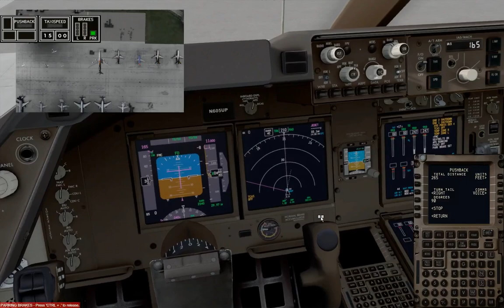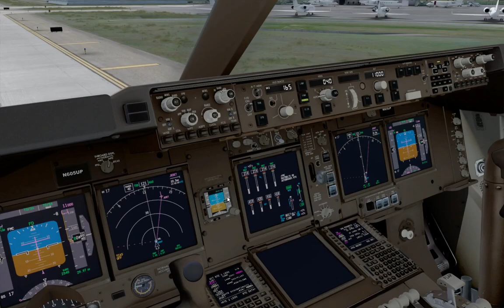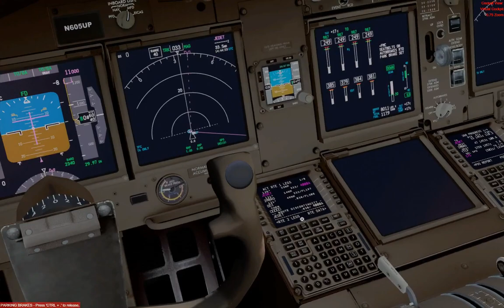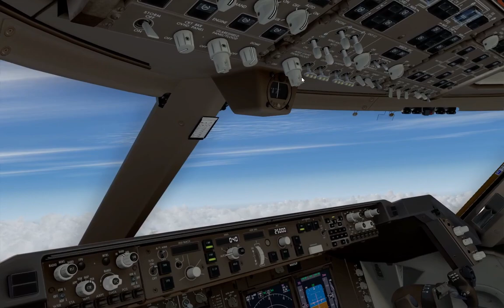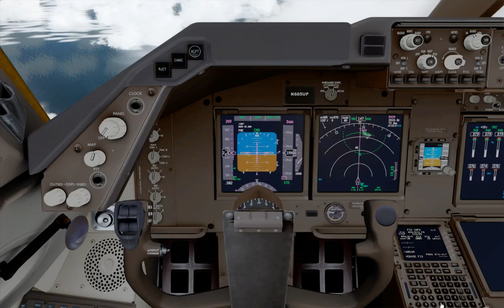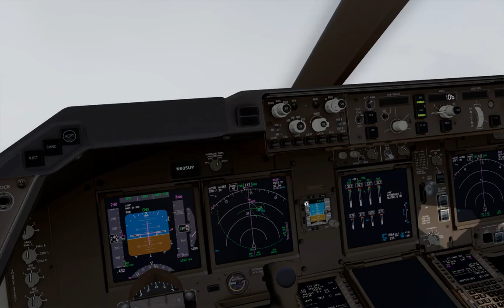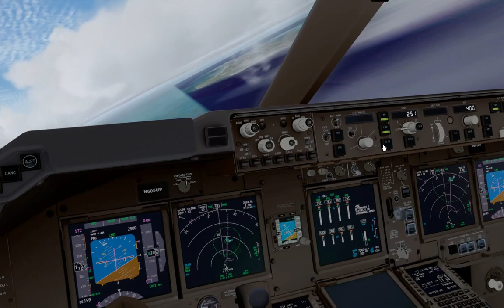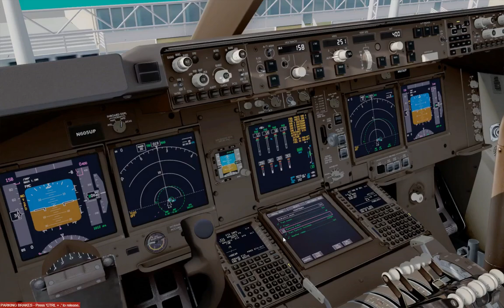747 Dash 8 to Tobago in the Caribbean!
PMDG's Boeing 747 Queen of the Skies V3 is the best aircraft available for FSX and P3D! There is no need for a review. It's the real deal. Check the departure and arrival of my flight to Tobago in the Caribbean!